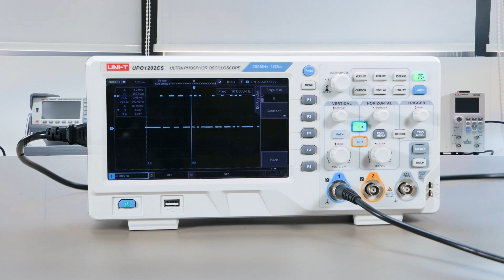Introducing the N Edge Triggers Function of UNI-T UPO1000CS Series Digital Oscilloscopes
This video introduces the N Edge Triggers Function of the UNI-T UPO1000CS Series Digital Oscilloscopes.